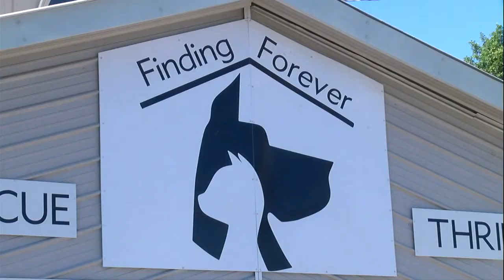Joelle and Boots are looking for "Furever Homes"